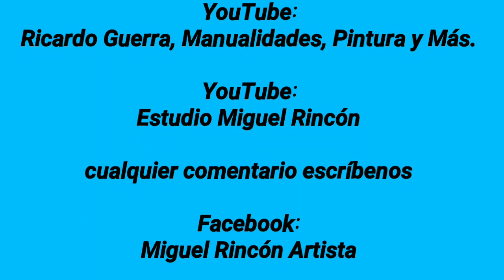Como pintar rosas en pinceladas sobre hojas naturales / Rose on Natural Leaves / con Miguel Rincón.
Pinta sobre hojas naturales con pintura acrilica motivos de flores, usando la técnica pincelada  de "S", para hacer botones de rosas. Materiales  pinceles pinceles Razziel plano, liner de nylon, pincel de cerda natural y pintura Acrilica. Ponle color y alegría a tu vida.

Te gustaría apoyar esté canal educativo con una aportación?

Banco: Banamex
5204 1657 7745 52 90

Agradezco de corazón su apoyo a travéz de los súper chats y súper stickers.

Si te agrada este vídeo, te invito para que te suscribas a mi canal, recuerda hacer clic en la campanita para que te lleguen las notificaciones cada que subo un vídeo o realizo una transmisión En Vivo. También haz clic en ME GUSTA, comparte y comenta debajo del vídeo, tu apoyo es muy importante para este canal.

               Estudio Miguel Rincón
                              y/o

               Miguel_Rincón_Artista